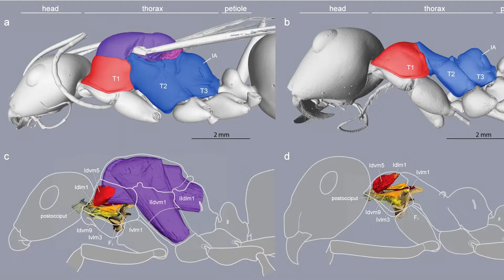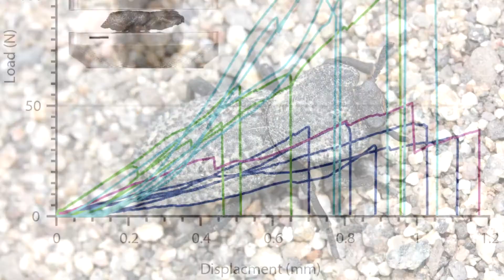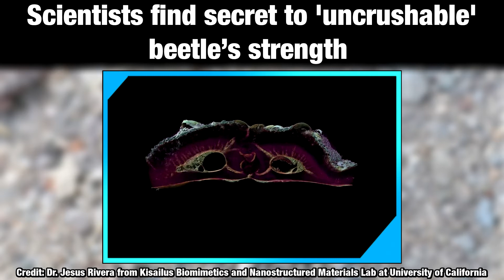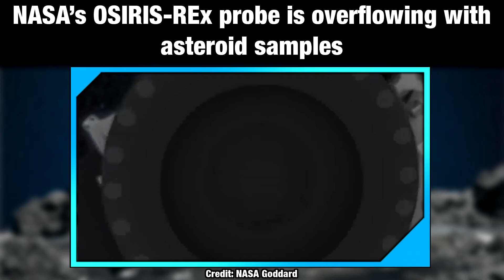[Positive News] Secret of ants strength/ Aliens could watch us/ Asteroid samples/ Nokia 4G on Moon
Welcome Science News Summary -  Positive news to brighten up your day.
Today's topics are:

00:00 Introduction

00:41 Loosing wings had huge benefits for ants

01:50 Naked mole-rats invade neighboring colonies and kidnap babies + + + + +

03:11 Scientists find secret to 'uncrushable' beetle’s strength + + + + +

04:25 Aliens on 1,000 nearby stars could be watching us

05:51 NASA’s OSIRIS-REx probe is overflowing with asteroid samples

07:09 Nokia to build the Moon's first cellular network

08:12 Outro